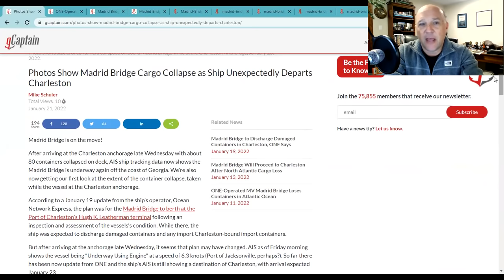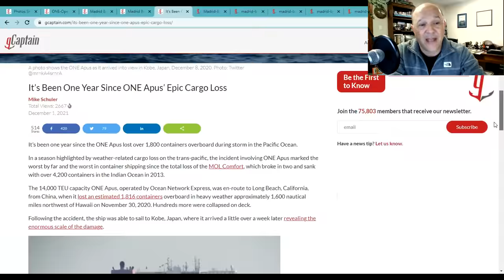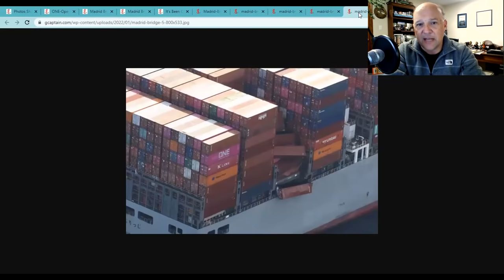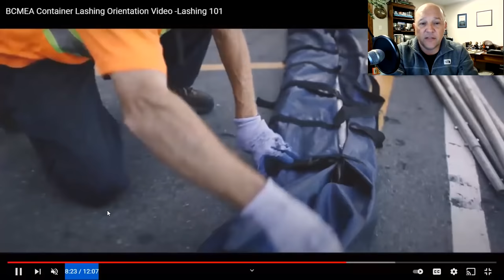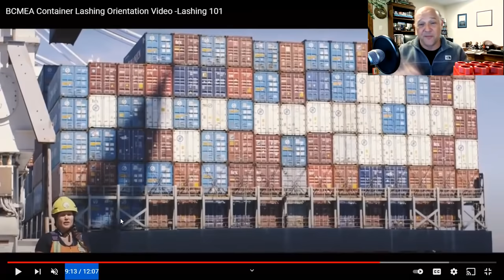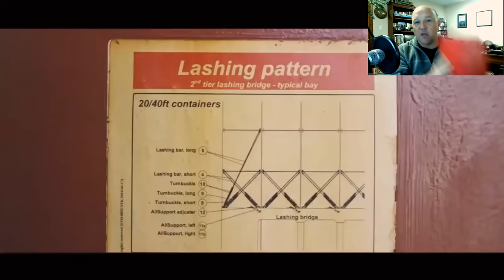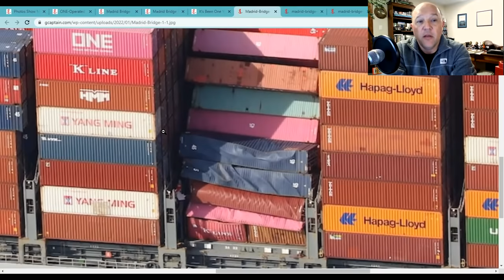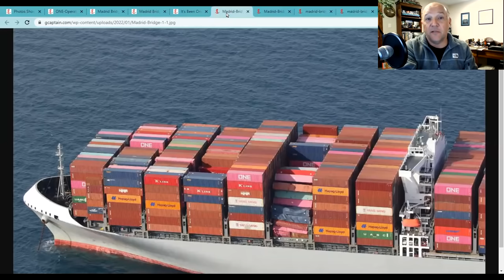Why Do Containers Fall off Containerships? Madrid Bridge | What's Going on With Shipping?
Why Do Containers Fall off Containerships?  Madrid Bridge

On this episode of What's Going on With Shipping, host Sal Mercogliano - Chair of the Department of History, Criminal Justice, and Political Science, former merchant mariner, and instructor of Maritime History, Security and Industry Policy - discusses the issue of why containers fall off ships and we are seeing an increase in container collapses.  Specifically, we examine the case of MV Madrid Bridge of ONE sailing from Singapore, via Gibraltar, to New York; then diverted to Charleston and now Savannah.

Photos Show Madrid Bridge Cargo Collapse as Ship Unexpectedly Departs Charleston

ONE-Operated MV Madrid Bridge Loses Containers in Atlantic Ocean

Madrid Bridge Will Proceed to Charleston After North Atlantic Cargo Loss

Madrid Bridge to Discharge Damaged Containers in Charleston, ONE Says

It’s Been One Year Since ONE Apus’ Epic Cargo Loss